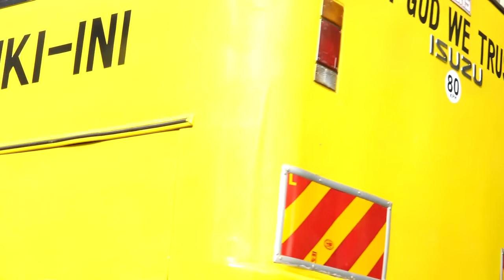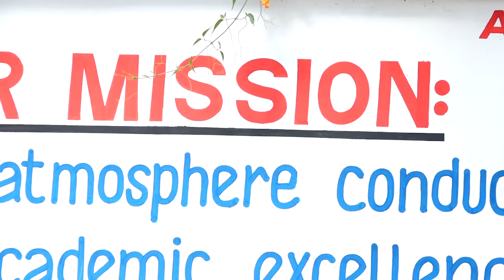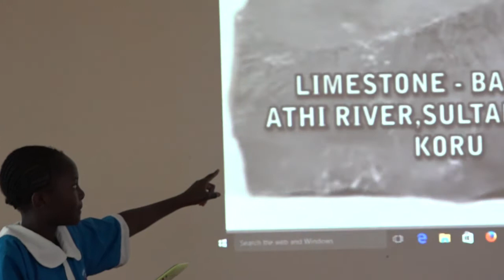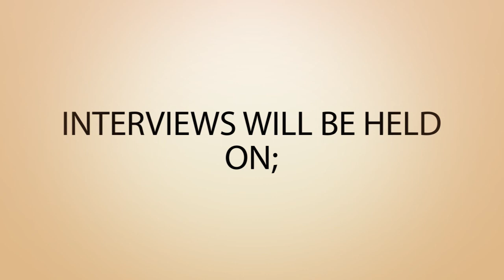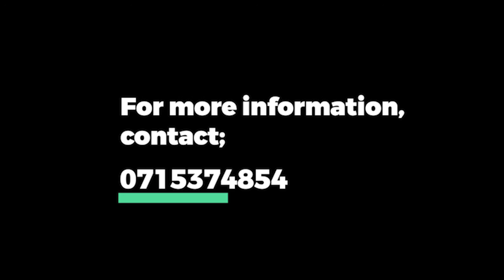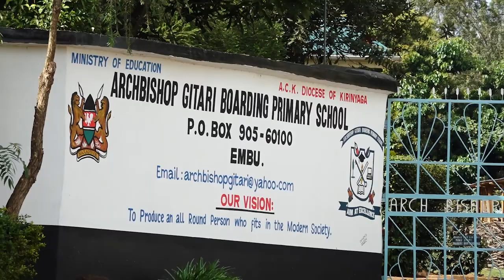ARCHBISHOP GITARI DOCUMENTARY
Archbishop Gitari Boarding Primary School is located at Njukiini in Kirinyaga county. Its among the best performing schools in the county with children from all over the country.